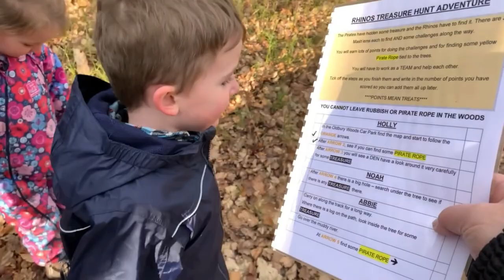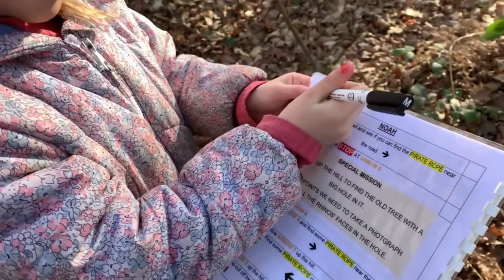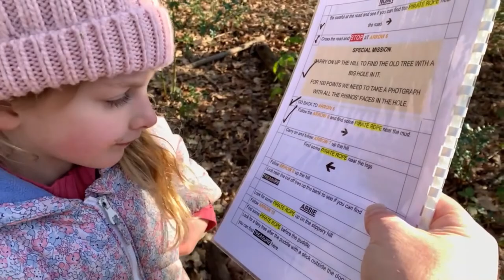Pirate Treasure Hunt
Holly Noah and Abbie go on a Pirate Treasure Hunt